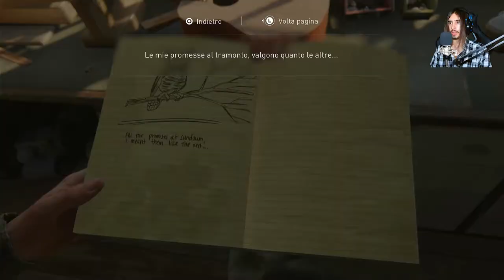NON DOVEVA FINIRE COSÌ!! - The Last of Us Parte II #3 [ITA]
In questo video di The Last of Us Parte 2 andremo alla ricerca di Joel ma qualcosa di scioccante accadrà.

Le musiche di questo video sono del gioco stesso.